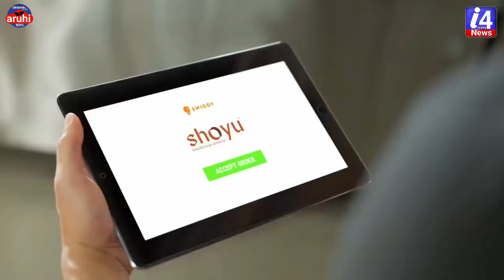Naga Chaitanya Opens A New Restaurant | Shoyu Hyderabad Advertisement |Chay Akkineni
naga chaitanya new restaurant business